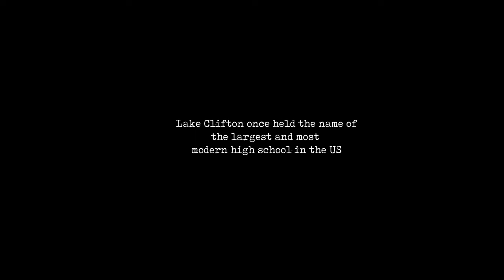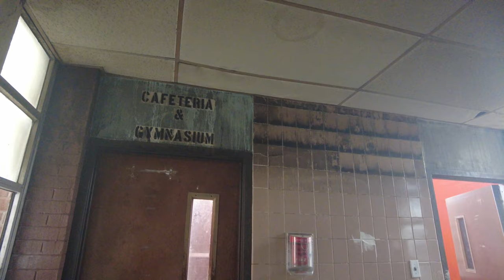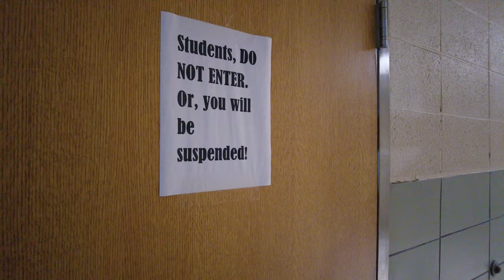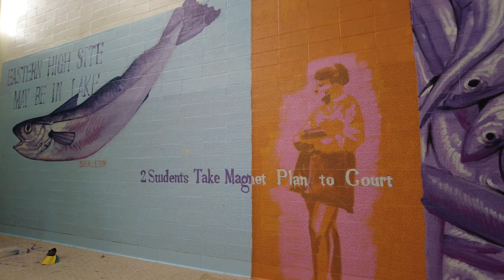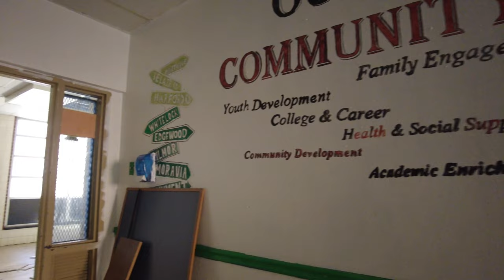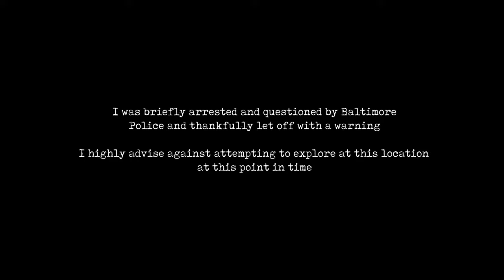Abandoned Lake Clifton-The Largest High School in the US